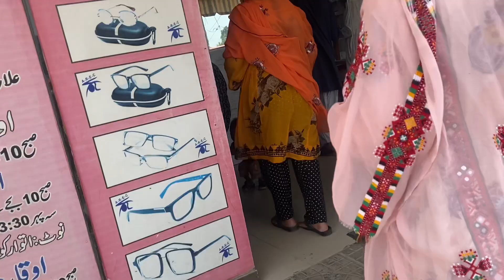Math Bortha Chaam e ￼ Doctor marchi / Kaidabad a Shutgi / balochivlog ameenabaloch ￼